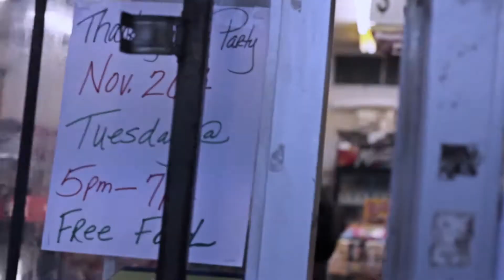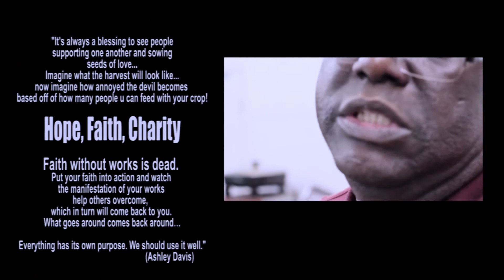Quick and Cheap Community Reachout Thanks Giving Dinner